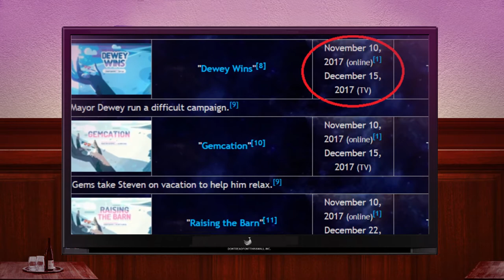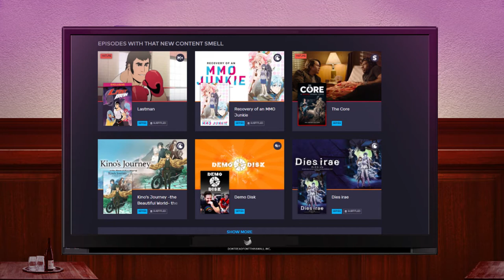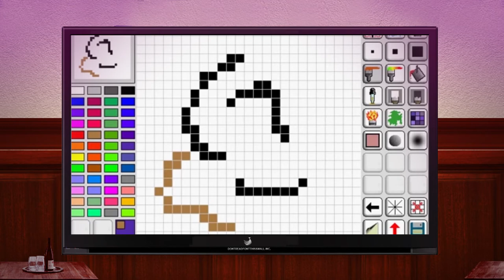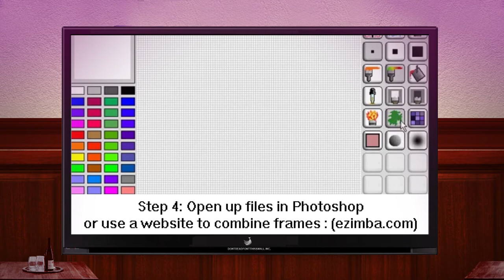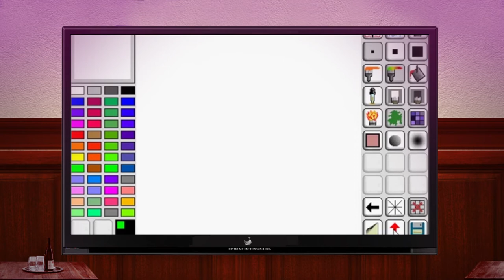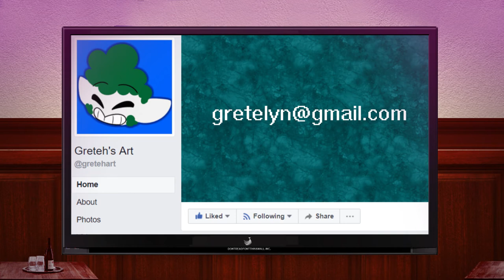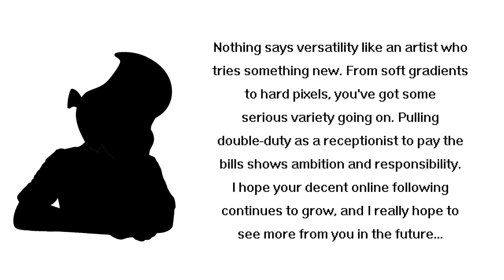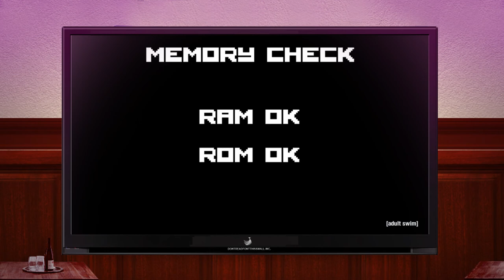Listen to the Monkey 3 - Pixel Art (Featuring Greteh)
You tired of pricey next-gen graphics? Good, 'cause modern pixel art's got you covered. Hang out at the bar with Greteh and Brad on this low-resolution journey into the medium, and see how you can make some yourself!

MUSIC
Angry Eggplant Bar - Toon Crate Original
Lost my Sponge - Toon Crate Original
You're hearing this in Space? - Toon Crate Original
The Lamb Game - Catherine OST